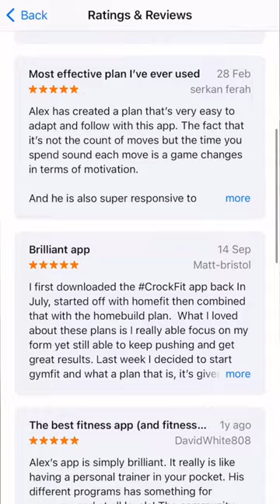30 DAY CHALLENGE!!…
BACKTOFITNESS CHALLENGE
September 1st - 30th
In my CrockFit App!

I had a lot of fun making this video 😆 Can you tell?

I have just released the challenge schedule on my website and also all over my platforms, so get the picture saved for the month ahead.

New to my app? This will unlock all the workouts for the challenge! (Offer ends Sept 5th)

Just search CROCKFIT in your App Store, apple & android worldwide, download and get started 😄👊

CrockFitCommunity are you excited??? Drop your questions and comments below 😅